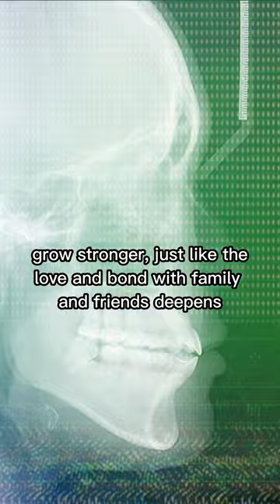Jeremy Renner's Remarkable Recovery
This video follows Jeremy Renner's story of recovery after a snowplow accident that left him with 30 broken bones. We take a quick look at the severity of the injuries he sustained, and how he was able to overcome them. We also discuss the importance of taking safety precautions while snowplowing, and provide tips for how to stay safe.